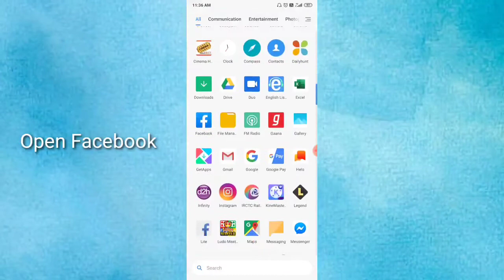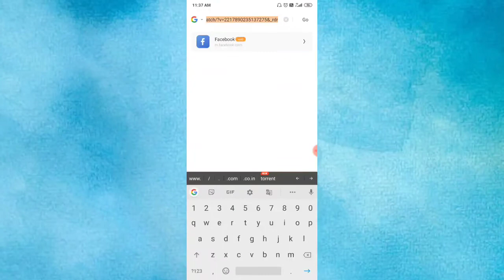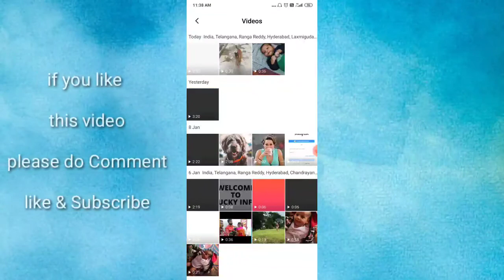How To Download Facebook Videos To Gallery Without Any Application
after watching this video you can able to download facebook videos to gallery without installing any application

In this video how to download facebook videos to gallery without any application